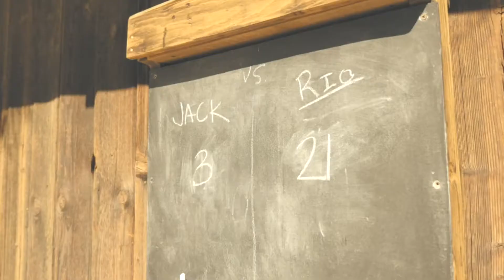Sweet Rock Ranch, Joshua Tree National Park AirBnB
This affordable and comfortable AirBnB in Joshua Tree National Park is worth a visit! If you are interested in staying, click the